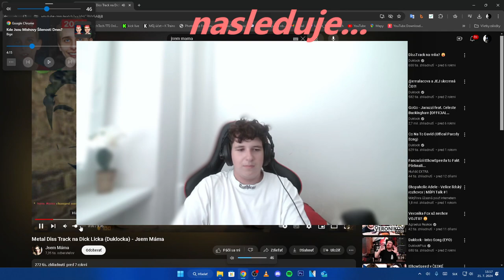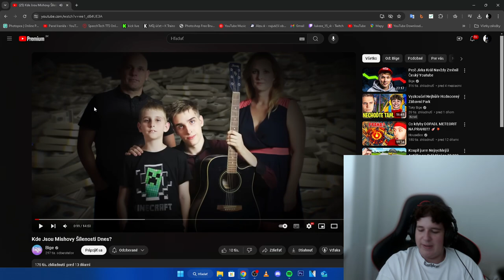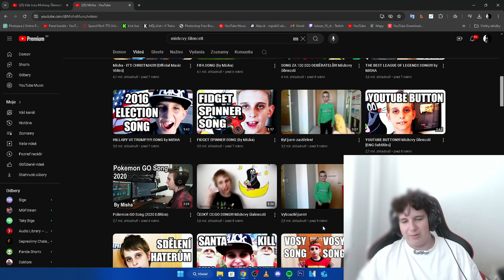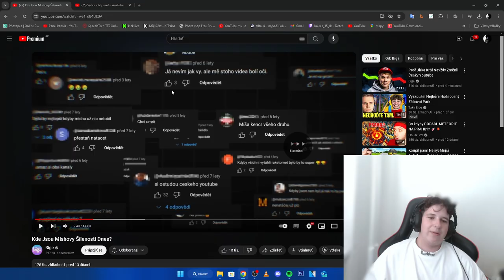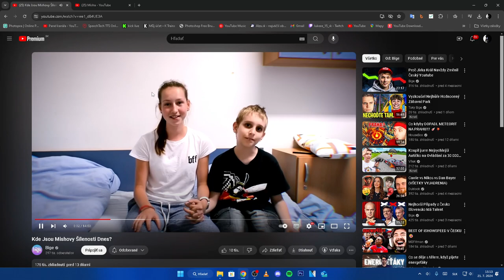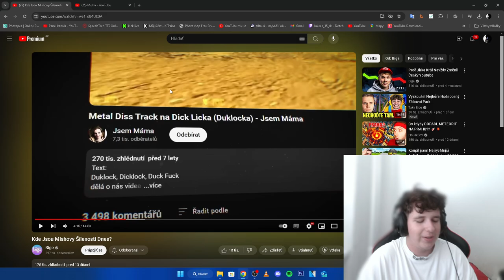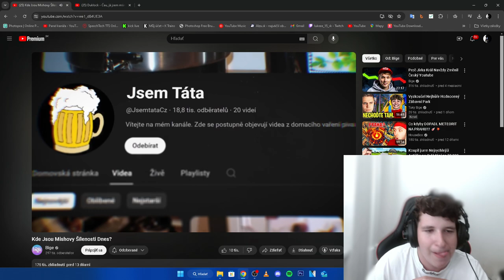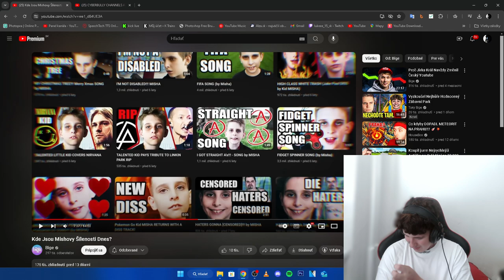Míšha 2024 VS Míšhový Šílenosti 2013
Strih Vegas 15 PRO
OBS Studio